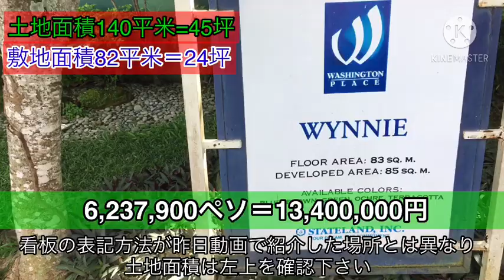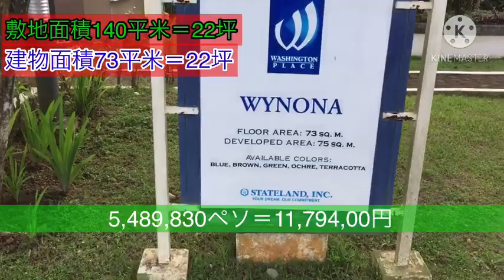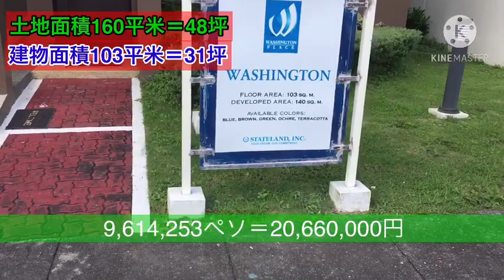2000万円の家ってどうなってるの⁉︎家の内覧会パート2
家の内覧会に行ってきたパート2です。
昨日あげた動画と別の場所を見せて貰いました。1番高い2000万円の家も見せてもらいました。部屋がどうなっているか良かったら見てください。